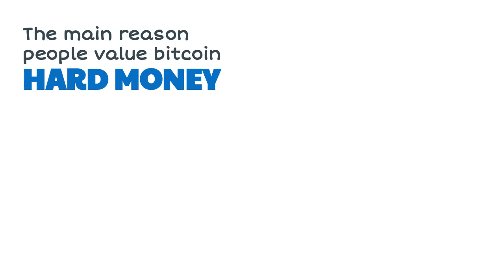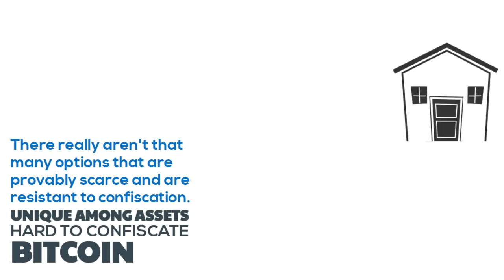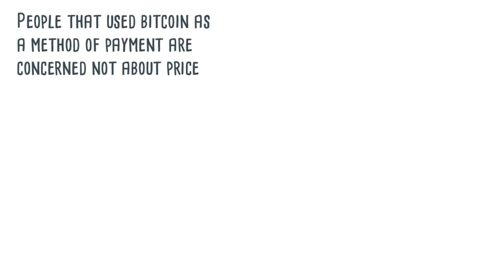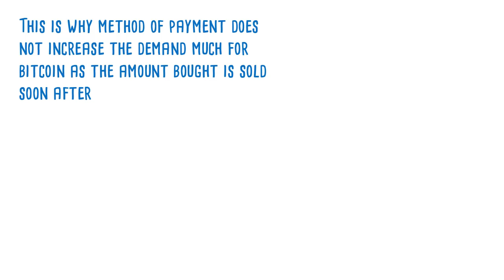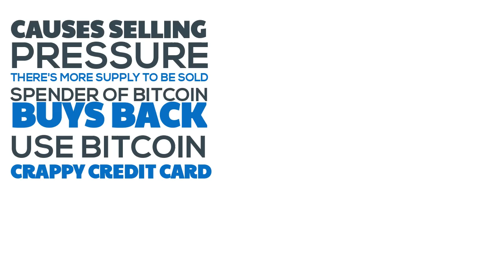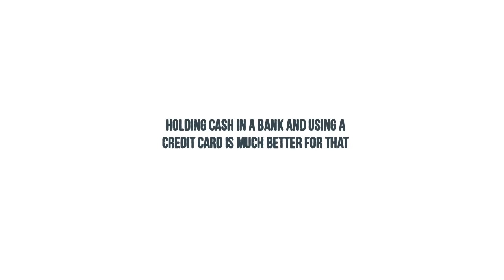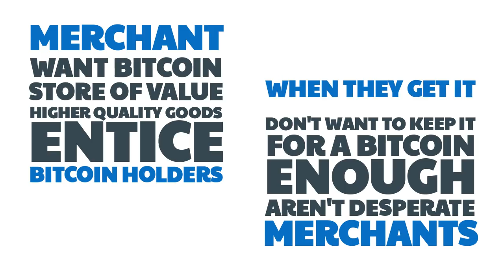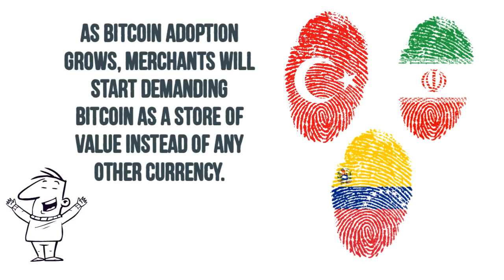Bitcoin's Path to Method of Payment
Animation created by me.